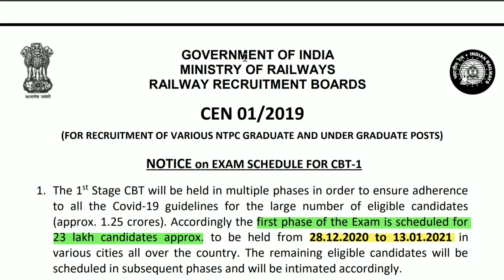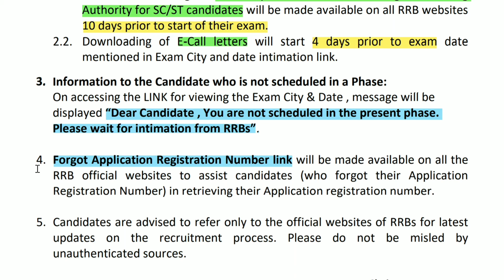RRB NTPC / GROUP D Exam Schedule